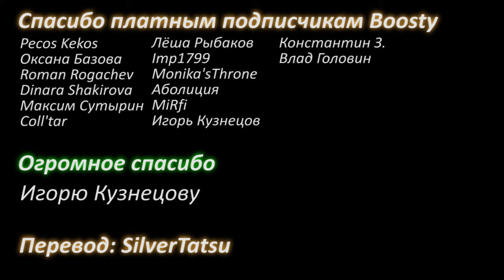6a3yka RUS Cover - Kiseki No Umi - Record of Lodoss War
Привет, мои сладкие пирожочки! ^^ Сегодня на повестке дня песня из аниме "Record of Lodoss War" или "Летопись войн острова Лодосс". Очень душевная и эмоциональная нежная песня. Уже пришла весна, солнце активнее растапливает лёд и наши сердца!

Ссылка на скачивание песни в mp3
(смотрите в первом комментарии)
Спасибо за сведение песни Джанни Ринэе
Спасибо за адаптацию текста и помощь в обработке видео SilverTatsu  @SilverTatsuCh
Спасибо за изготовление минусовки Андрею Петрушкову